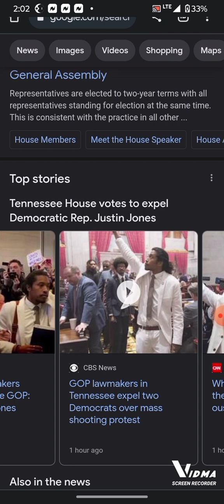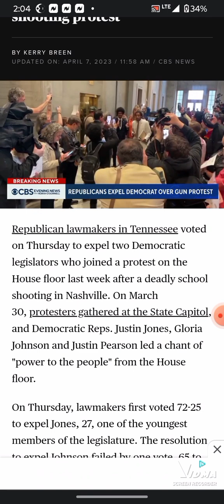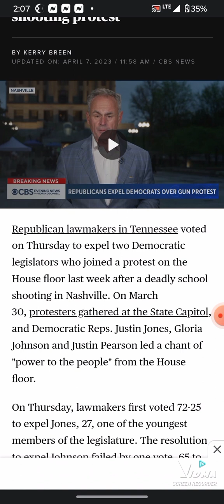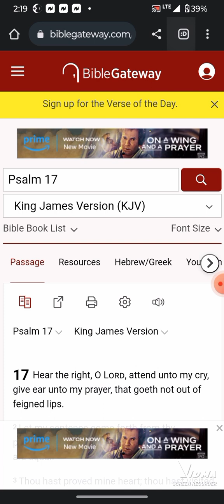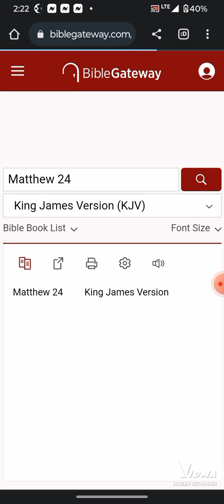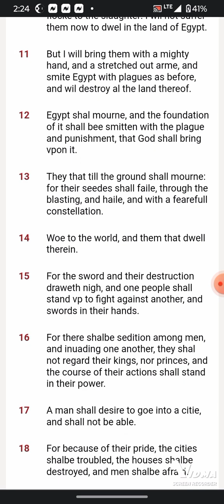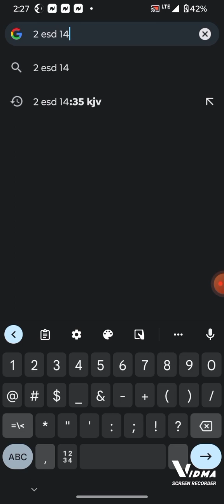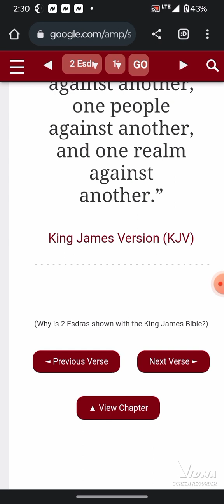THE STAGE IS SET ...CIVIL WAR 2.0 COMING!!!! (Shamar Ahmath)